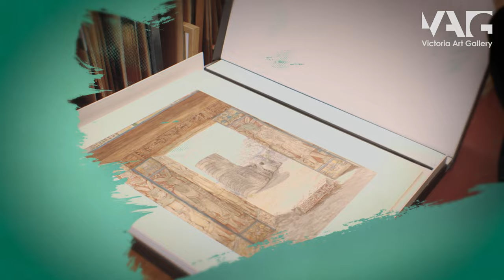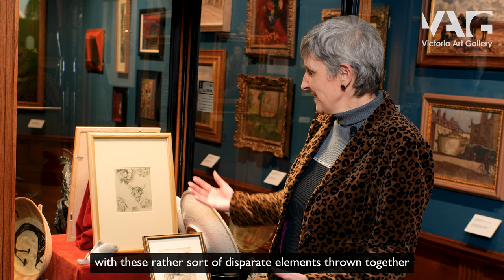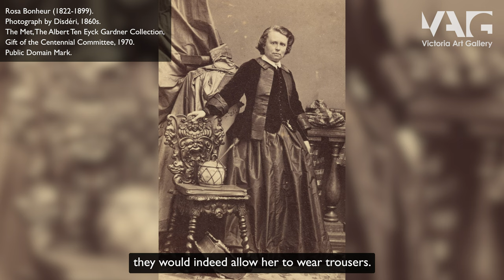Rosa Bonheur at Victoria Art Gallery/ Series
Discover women artists at Victoria Art Gallery.
Rosa Bonheur (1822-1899), was one of the most famous and successful female artists of the 19th century. In this film, Katharine Wall, Collections Manager, talks about the life and works of this French artist who specialised in painting animals, and had a rebellious streak.

00:52 Rosa was obsessed with animals
01:15 She spent her whole life being a rebel
01:32 Rosa followed her father into an artistic career
02:00 She even went into the Paris abattoirs to examine animals
02:25 This is the only work by Rosa Bonheur in our collection
03:35 Rosa Bonheur can be seen as the French version of the painter Edwin Landseer
04:08 She was so successful she even came to Britain and met Queen Victoria who bought some of her paintings for the Royal Collection
04:24 Rosa Bonheur's most famous work is The Horse Fair (on display at The Met, New York)
05:40 As it was against the law for women to wear trousers Rosa had to gain permission from the French authorities
06:02 Exhibition on Rosa Bonheur in France

Please note our permanent collection in the Upper Gallery is temporarily closed for conservation work until spring.